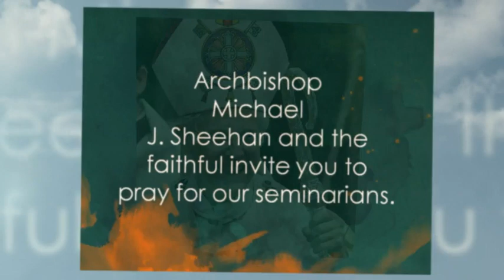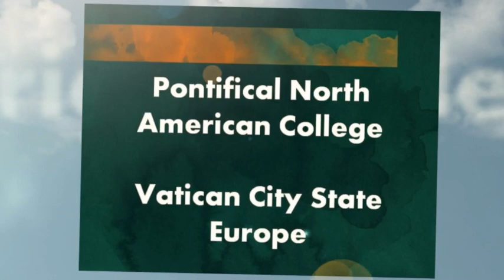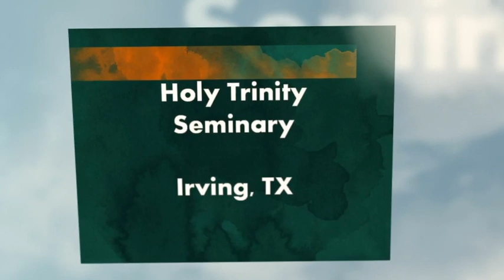2010 Archdiocese of Santa Fe Seminarians